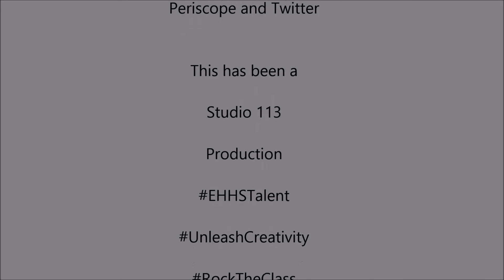The Crucible Original Song by Kory Harris A Studio 113 Production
An original song written and performed by Kory Harris